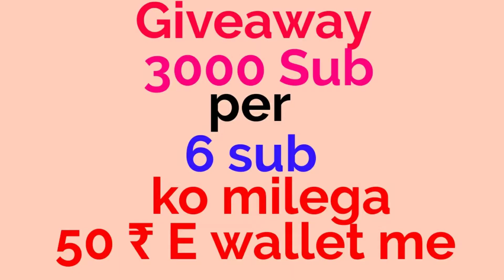Back To College Offer Up To 20000 ₹ Off Laptop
Hello Dosto
AJ is Video M Hum AAP Ko Btayenge Back to college offer ke bare m Jo bada hi Kamal ka Offer hi ap laptop purchase kerke 20000₹ tak bacha sakte ho.
Offer jaldi nhi lagta...
Offer Kamal ka h purchase kerlo.
Alag alag Company ke laptop per alag alag offer.
10% Additional discount HDFC Debit card aur credit card per.
Puri jankari ke liye video m dikhte Rhyee.
Ok jai hind.